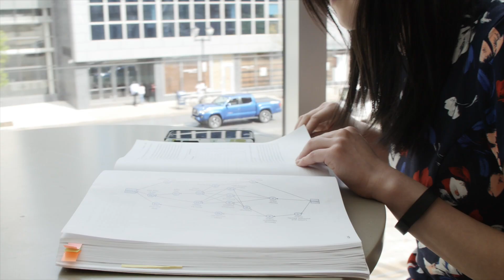Commencement Video- RBS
Video by: Ryan Demler, principal, 360 University